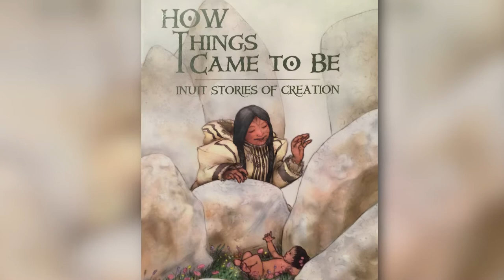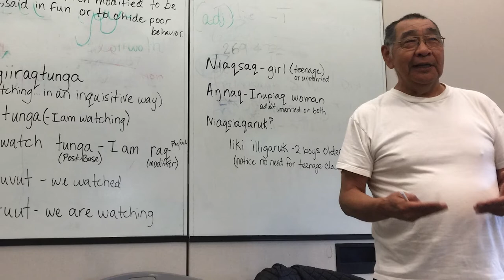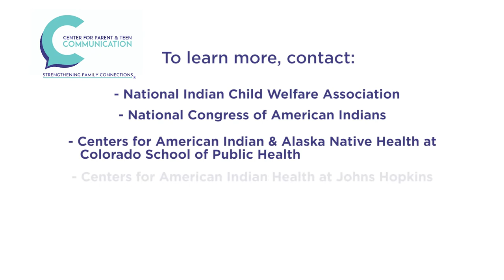How Stories and Indigenous Connectedness Promote Teen Well-Being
Jessica Saniguq Ullrich, Ph.D., Assistant Professor in the School of Social Work at the University of Alaska Anchorage, descendant of the native village of Wales, and tribal member of the Nome Eskimo community out of Nome, Alaska, shares how stories and Indigenous connectedness promote teen well-being.

Executive Producer/Producer: Eden Pontz
Director/Producer: Dana Garrett, Trailhead Films
Director of Photography/Editor: Dave Butz, Trailhead Films
Photographs provided by: Jessica Ullrich